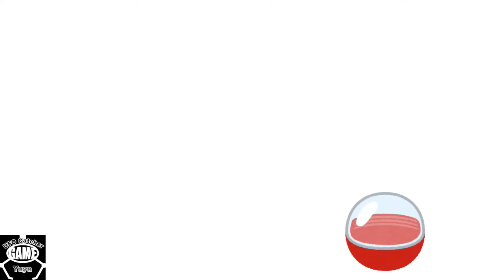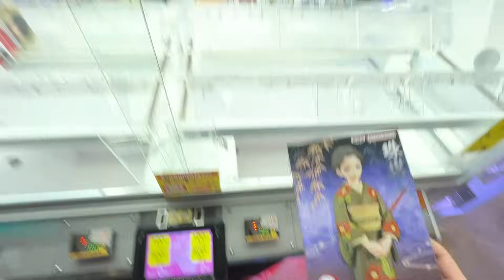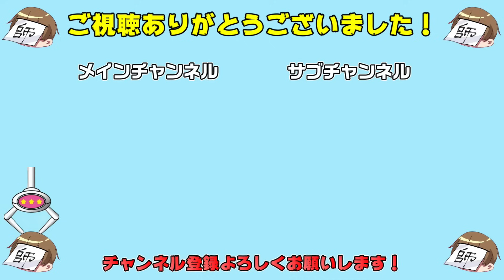【再現できるかが大事】落とす瞬間が最高過ぎる谷落とし設定を攻略します。【クレーンゲーム】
■おススメのオンラインクレーンゲームアプリ
クレーンゲーム鑑定団NEO

都道府県別クレーンゲームシリーズ【47都道府県目指してます！】（各県がどこの地方かあやふやです）
【北海道】